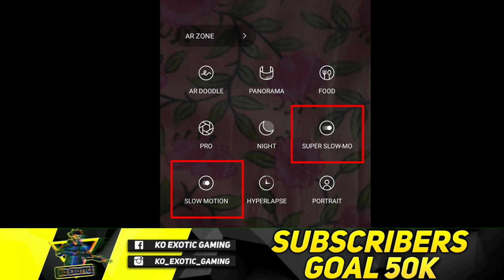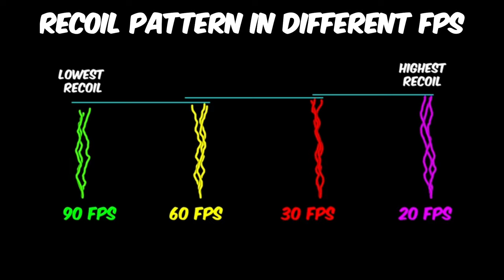90 FPS vs 60 FPS vs 30 FPS Does FPS Matter FPS Comparison For BGMI PUBG MOBILE || KO EXOTIC GAMING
90 FPS vs 60 FPS vs 30 FPS Does FPS Matter FPS Comparison For BGMI PUBG MOBILE || KO EXOTIC GAMING ||

🔶️ You Can Help My Channel By Purchasing Anything From This Link👇👇

( Best Offers )

bgmi
pubg
pubgm
pubg mobile
2.2 update
ko exotic gaming
tips and tricks for bgmi Pubg
mobile tips and tricks
bgmi guide
pubg mobile tutorial
pubgm
pubg
mobile
Solo vs squad
pubg mobile noob to pro tips and tricks
settings
pubg pro player tips and tricks
tricks
tips
guide
tutorial
pubg mobile gameplay
90 fps vs 60 fps pubg
90 fps vs 30 fps pubg
90 fps vs 60 fps vs 30 fps pubg
does fps matter in pubg mobile
pubg mobile fps guide
90 fps pubg mobile
30 fps
60 fps